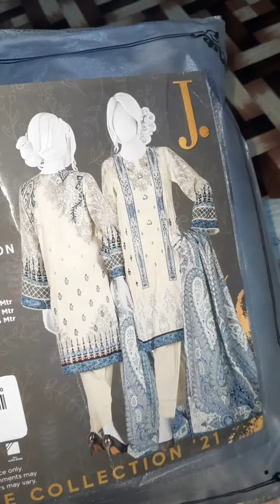Unboxing j. Junaid Jamshed summer dress 2021 || junaid jamshed sale 2021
Welcome to Mehak World..
Unboxing  j. Junaid Jamshed summer dress 2021
 junaid jamshed sale 2021